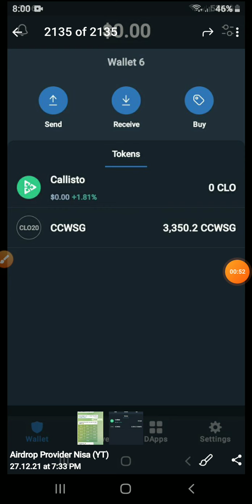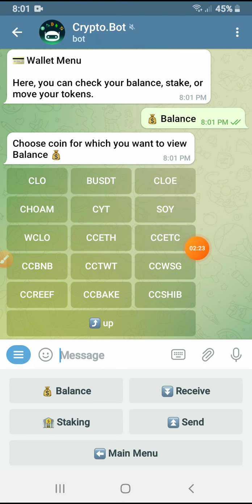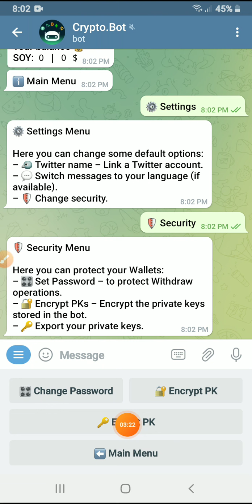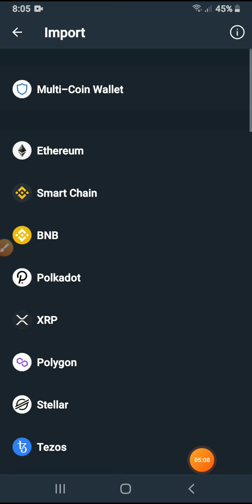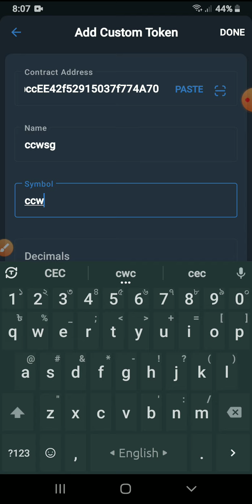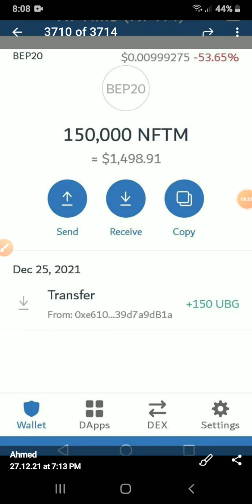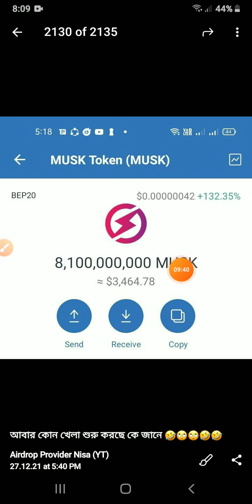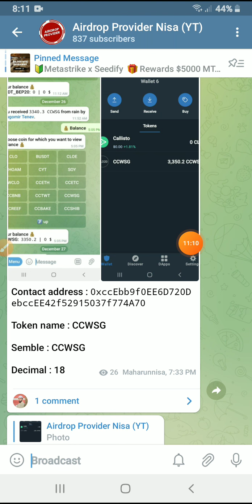SOY Finance কিভাবে Bot থেকে Token Trust wallet এ নিবেন?? Received করার ১৫ দিনের ভিতর নিতে হবে।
✅ Group link: @airdropprovid24